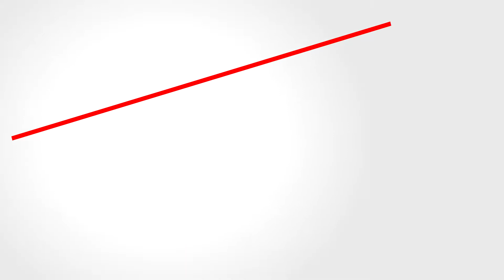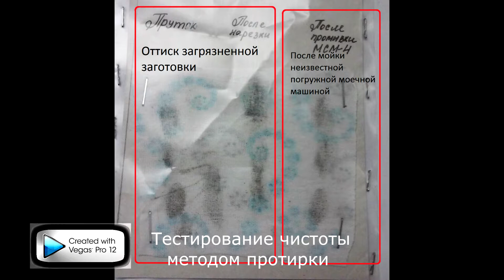Машина для мойки деталей VDL